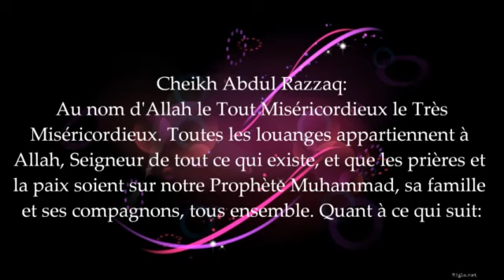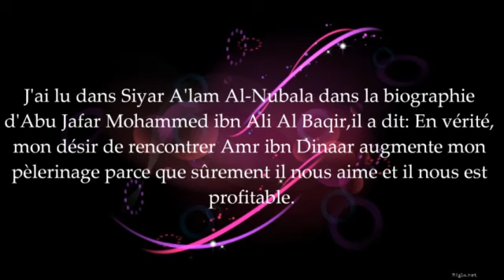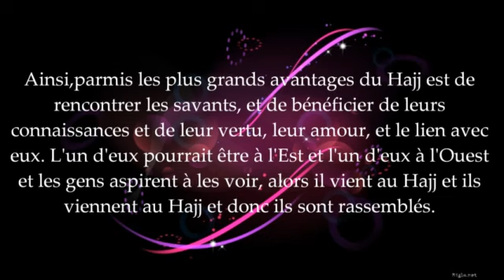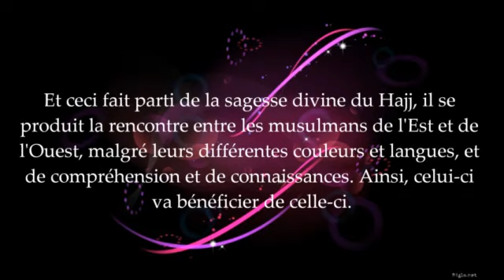Les avantages du pèlerinage - cheikh abd ar Razzaq al Badr et cheikh al Fawzan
Les avantages du hajj - cheikh abd ar Razzaq al Badr et cheikh al Fawzan

islam coran Quran koran sunna sounna souna sunnah prophète prophet fawzan badr salafis salafiste salafisme califat jihad ALLAH mohamed kitab minhaj sunna salafs salih islam musulman sunnite chiite wahabi soufi tabligh takfiris khawarij maliki chafi'i hanbali hanafi tawhid koufr chirk mécréant gouverneur paix religion calife abou bakr omar othman ali rafidhi salat zakat ramadan hajj prière aumône france arabie ahbaches ahmad hijab niqab sitar femme paradis enfer destin anges messagers